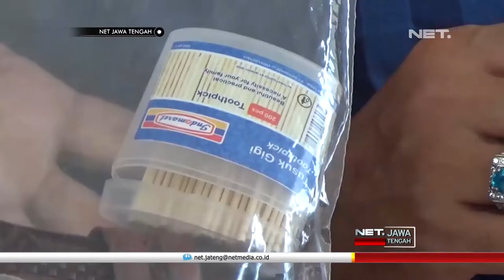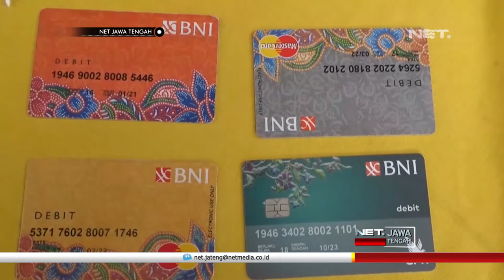Bermodal Tusuk Gigi, Hamka dan Sigit Bisa Mengganjal ATM - NET JATENG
Hamka dan Sigit, dua dari tiga pelaku pengganjal mesin ATM, yang kerap beraksi di berbagai wilayah. Namun saat penangkapan , otak kelompok ini, berhasil kabur dari sergapan polisi, dan kini masih buron.

Bermodal tusuk gigi, korek api, dan kartu ATM bekas, para pelaku mengincar korban, di sejumlah ATM yang minim keamanan.
Dalam aksinya , pelaku berpura-pura menolong korban yang kesulitan mengoperasikan ATM. Kartu ATM korban ditukar dengan ATM bekas yang telah disiapkan. Sementara, korban diminta memasukan nomor pin berulang kali, untuk kemudian dimanfaatkan para pelaku .

"Pura-pura untuk mengambil struk, melihat korban sedang sibuk dengan atm tersebut, maka si pelaku ini pura-pura menawarkan jasa untuk membantu. Disitu dengan keahlian pelaku ini bisa mengambil atm nya, si korban ini sibuk, dia dengan kecepatan dia mengambil atm baru itu. Sehingga diminta untuk mengulangi cara-caranya mengambil atm yang tersangkut tersebut, sehingga pelaku mengetahui nomor pin berapa. Dia menggunakan hp untuk mengirim sms rekannya yang ada di sebelah. Setelah dia keluar, atm sudah didapat maka si pelaku lain akan mengambil atm di tempat lain. Dituker dengan keahlian mereka, saat si korban sibuk atm tersebut ada masalah." Ujar  AKP Agung Yudiawan, Kasatreskrim Polres Banyumas.

Dengan ATM korban yang sudah di tangan, serta nomor PIN telah dikuasai, para pelaku menguras isi tabungan korban di tempat lain.
Komplotan ini, telah beraksi di sejumlah tempat, termasuk di wilayah luar Banyumas.
Kedua pelaku yang tertangkap, kini mendekam di tahanan Mapolres Banyumas, guna menjalani proses hukum .